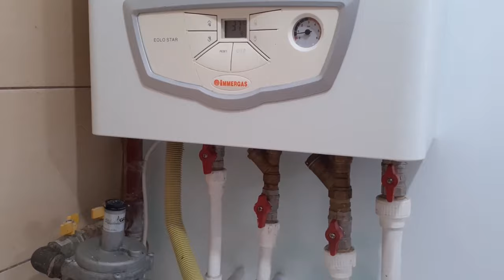cum am crescut presiunea apei calde la centrala